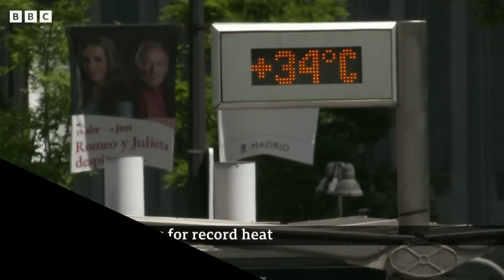Student project: LILA SUIT – Future Technologies for Sustainable Fashion programme 2024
Using 3D printing software and AHEAD technology, the Lila Suit is a maternity garment designed to aid in cases of extreme heat due to future climate change. The stomach area expands, enabling the wearer to feel comfort and support as the pregnancy develops. The sides of the suit contain inflatable technology, connecting to the AHEAD sensor, which measures the mother’s nutrients and the baby’s vital signs and heart rate. The cooling thermofibres of the suit enable the expectant mother to stay active, whilst the suit becomes a nursing top to keep her healthy after the baby is born.